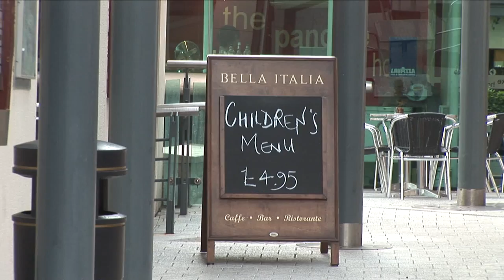Welsh Hawking Center, Wales - Travel With Kids: Wales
TRAVEL WITH US TO FIJI - CLICK TO FIND OUT HOW

Head out to the Welsh Hawking Center near Cardiff to experience falconry first hand. Learn to train the birds to fly from your arm in search of food and come back. Meet a baby owl and more. Welsh Hawking Center is a fun stop for the entire family on vacation in Wales. From the TV/DVD episodes Travel With Kids: Wales.
More info at travelwithkids.tv